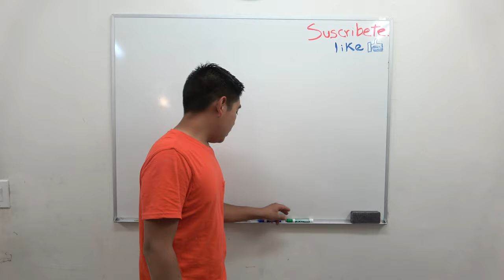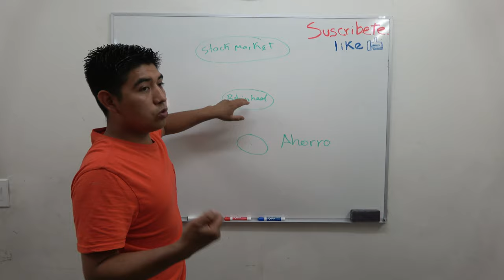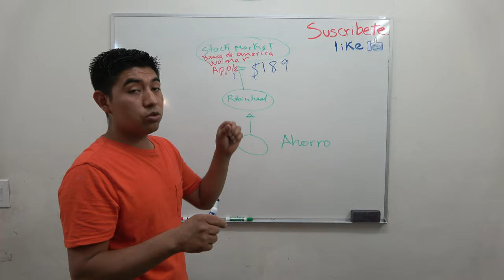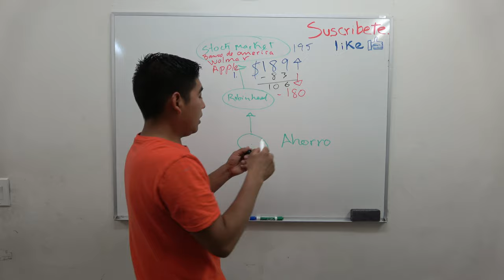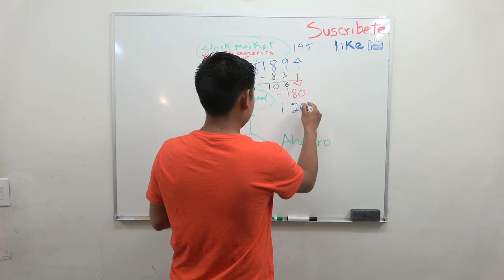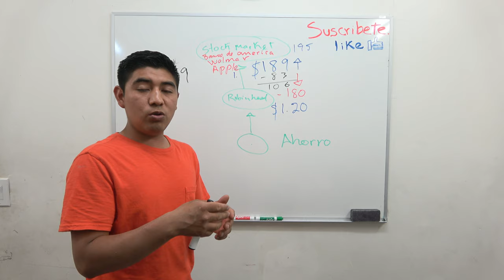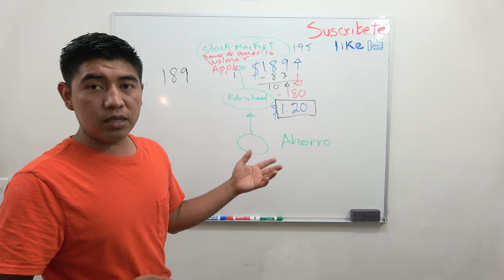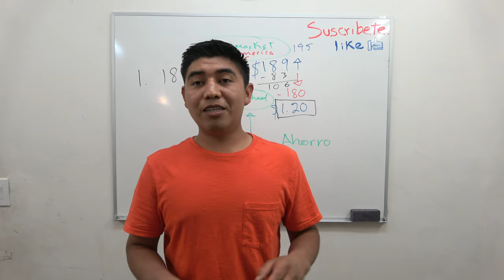Como invertir en stock market principiante.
las preguntas para un principiante como invertir en( bolsa de valor) stock market .Lo mas basico para q empieses a invertir la realidad de stock market q puedes invertir para hacer dinero ,al principio ver como funciona el stock pero despues q aprendas veras q cuando tengas suficiente dinero invertido casi te puedo asegurar ya no trabajar . pero para llegar a ese punto ya tienes q aver recorido una invercion larga y haber aprendido en q stock invertir. espero q en este video aprendas algo y si no puedes dejar los comentarios para hacer otro video y tratar de responder.